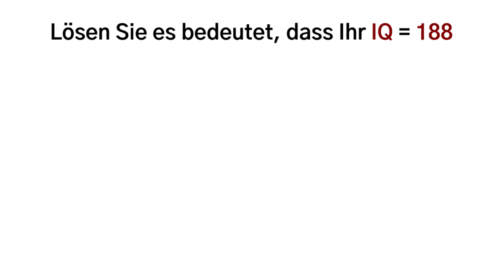210601_wood99_de(德语)_KS_16x9.mp4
210601_wood99_de(德语)_KS_16x9.mp4